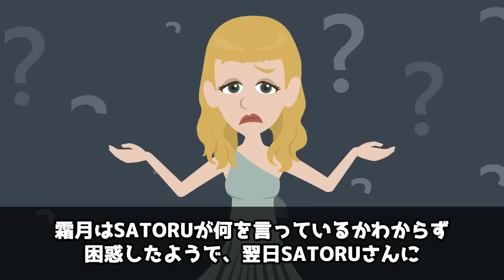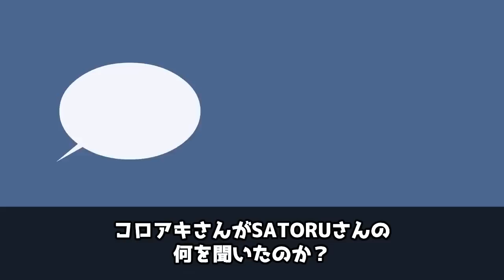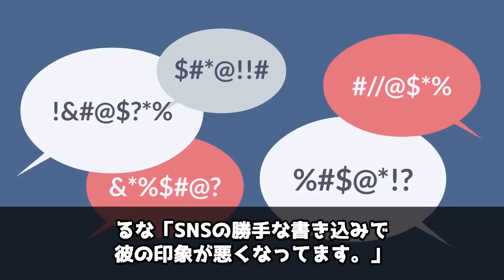【ブレイキングダウン】SATORUが嘘の失踪をした本当の理由！実は〇〇と〇〇を隠すためだった！【アニメ】【ゆっくり解説】